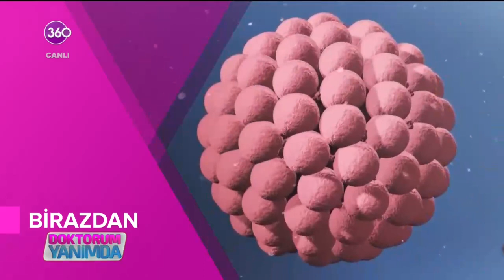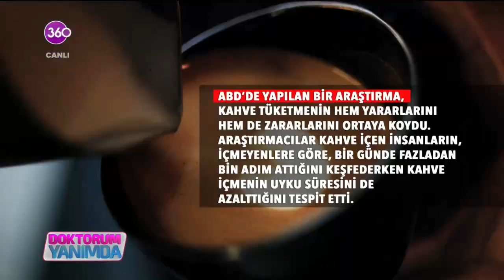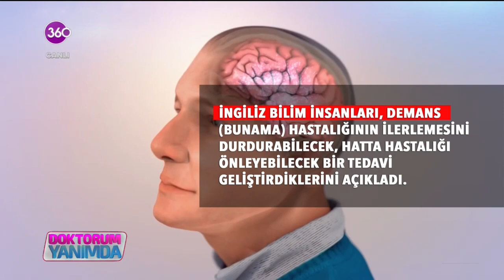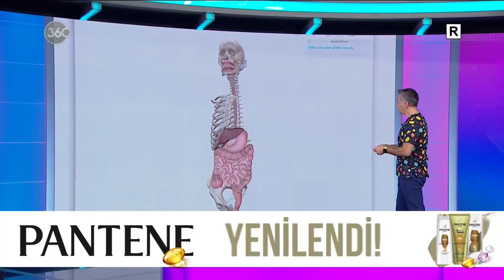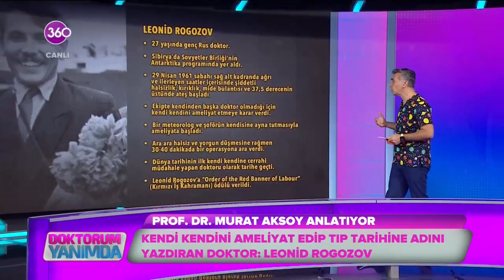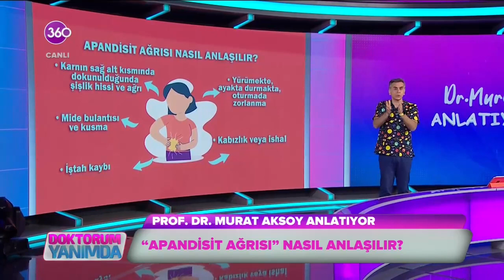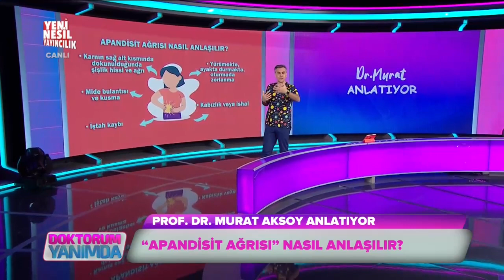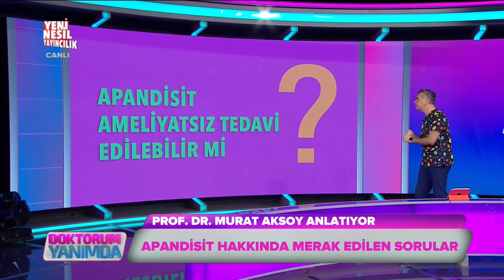Doktorum Yanımda -Çocuklarda Üst Solunum Yolu Enfeksiyonu- Dr. Öğr. Üyesi Mustafa Çiftçi -17 11 2021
Konuğumuz Çocuk Sağlığı Ve Hastalıkları Uzmanı Dr. Öğr. Üyesi Mustafa Çiftçi ''Çocuklarda Üst Solunum Yolu Enfeksiyonları'' hakkında tüm merak edilenleri Doktorum Yanımda'da anlatıyor...